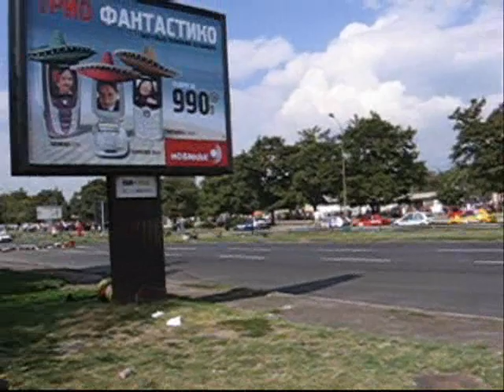Skopje 1, 2005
Macedonian Championship
Video bu Pajo